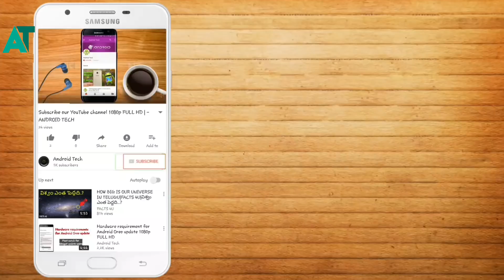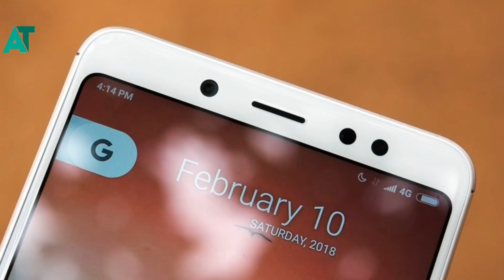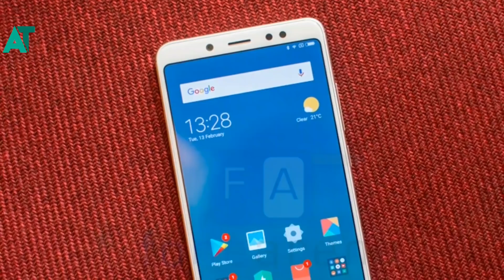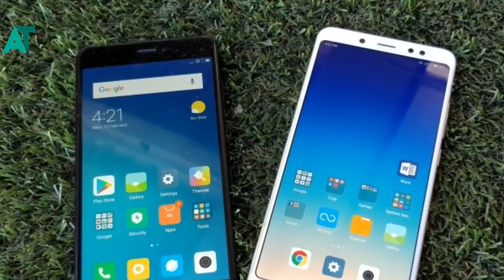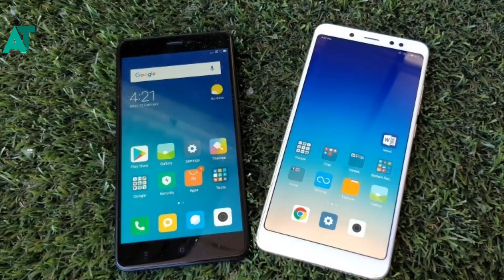Reason to not buy redmi note 5 pro | Don't buy redmi note 5 pro